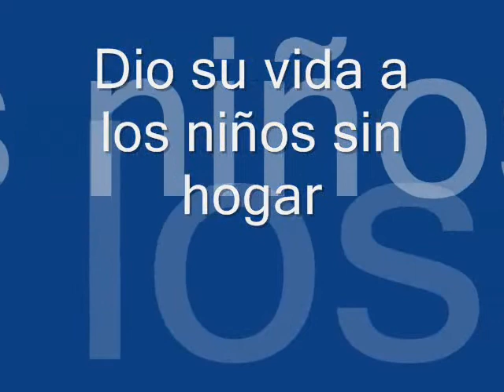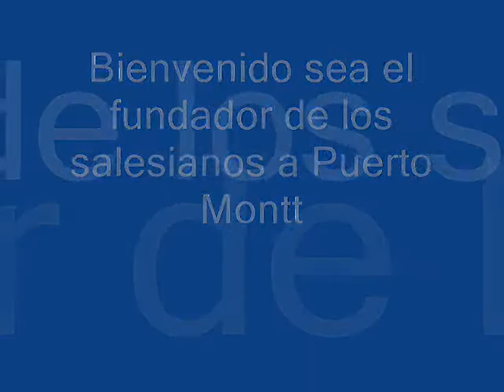Don Bosco llega a Puerto Montt Promocion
Promocion de la llegada de Don Bosco a Puerto Montt y lo enchule con el tema de Son Gohan SSJ2 de bruce faulconer